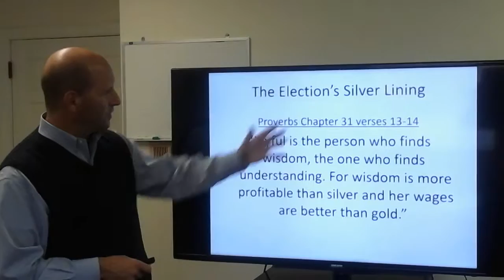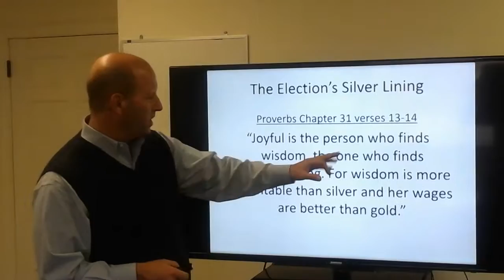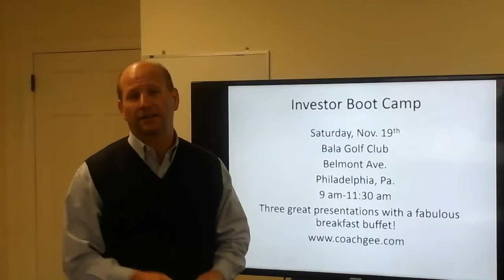Ben carso boot camp1